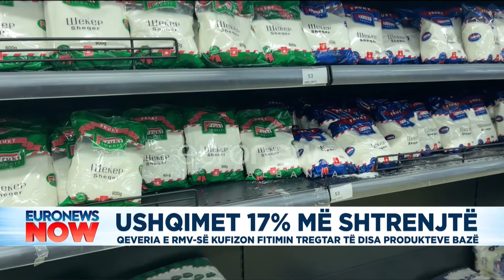Ushqimet 17% më shtrenjtë, qeveria e RMV-së kufizon fitimin tregtar të produkteve bazë